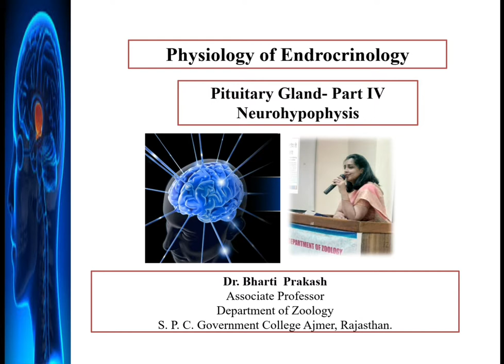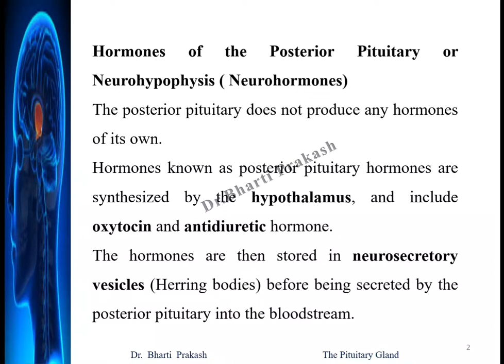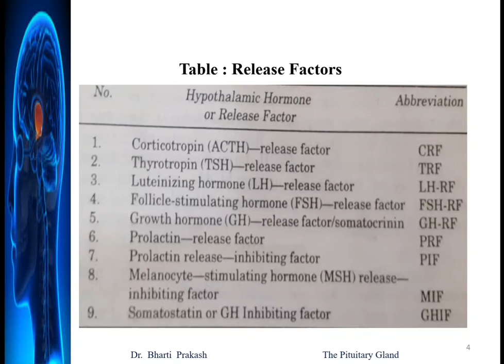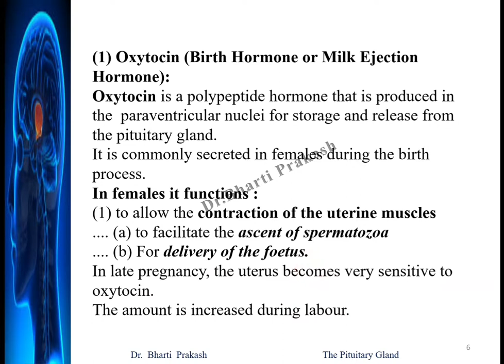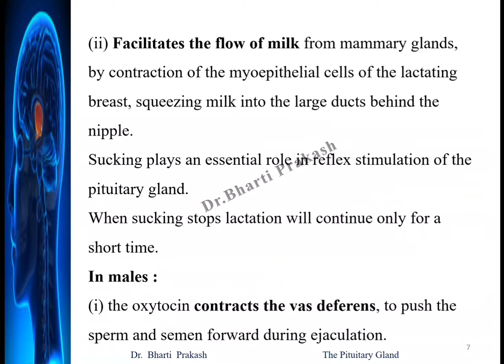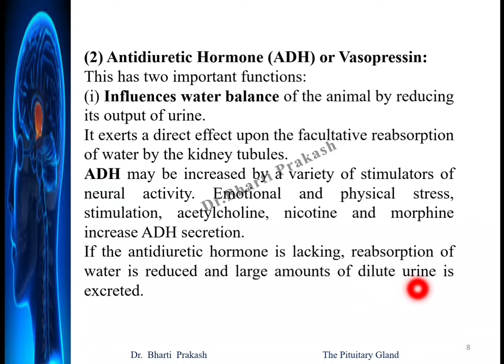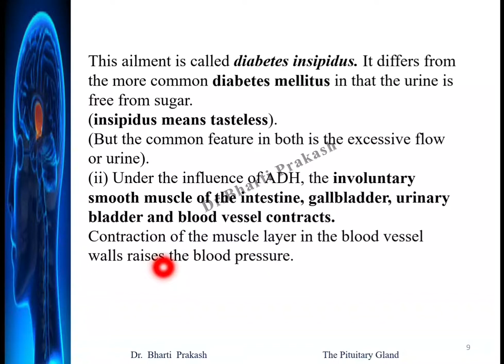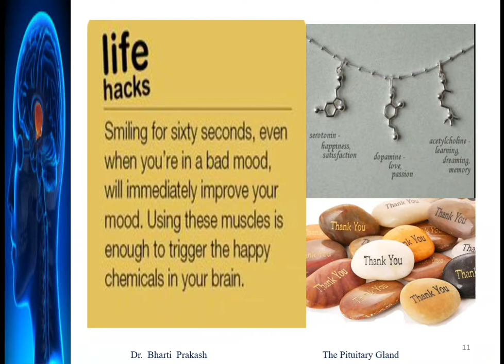Pituitary Gland (Part IV). Hormones of Neurohypophysis by Dr. Bharti Prakash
Is this video hormones of posterior pituitary  ... Oxytocin and ADH  are discussed.
This topic is included in syllabus of Paper II of B.Sc. Part II (Bio) of M.D.S. University, Ajmer.